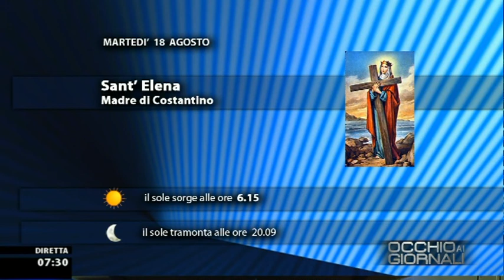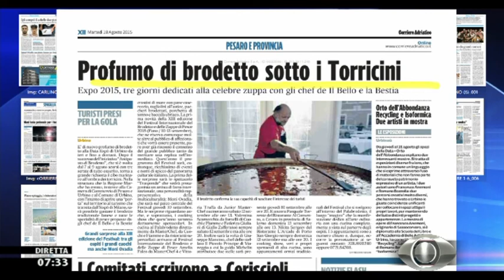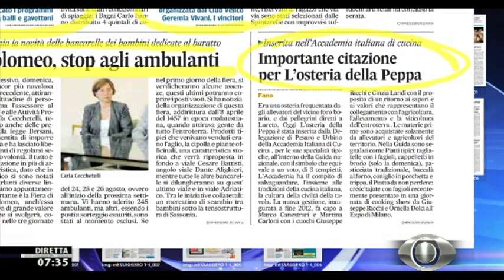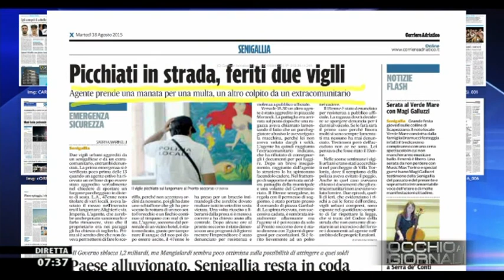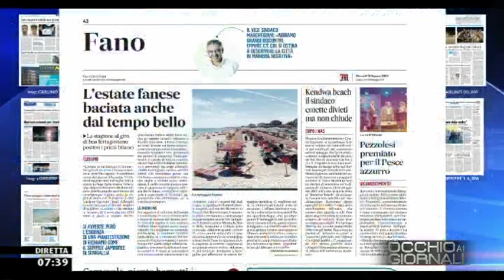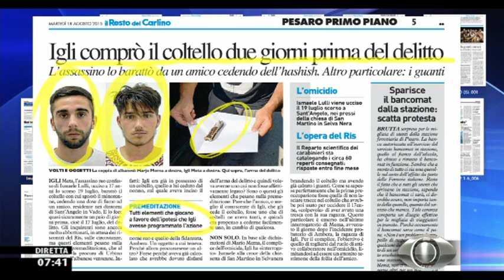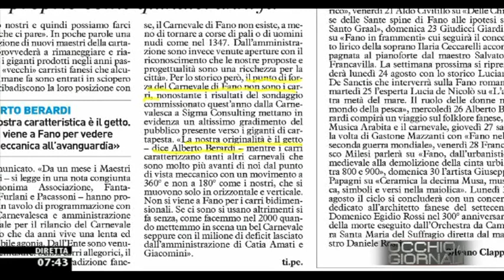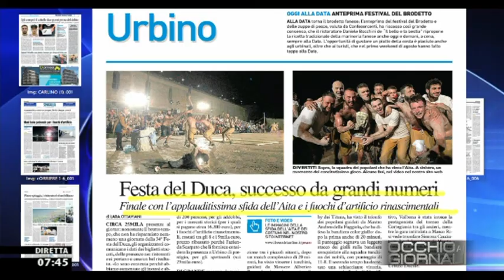Occhio ai GIORNALI 18/8/2015